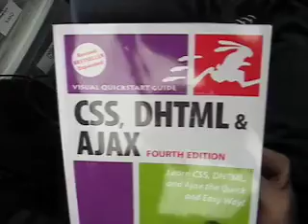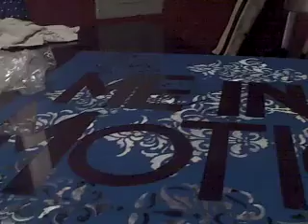Welcome to your life tour me in motion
the welcome to your life tour.  me in motion. the cast and crew. beggar's plight